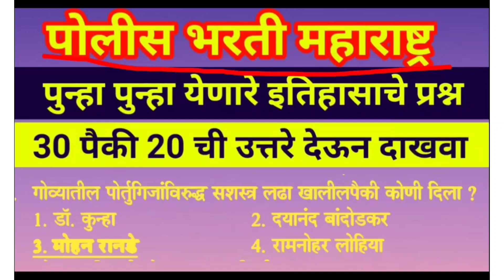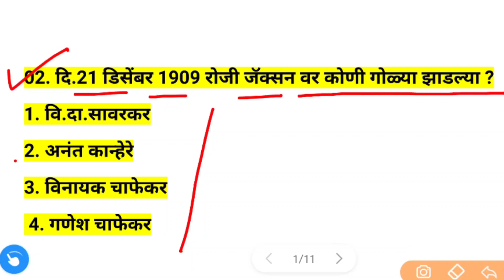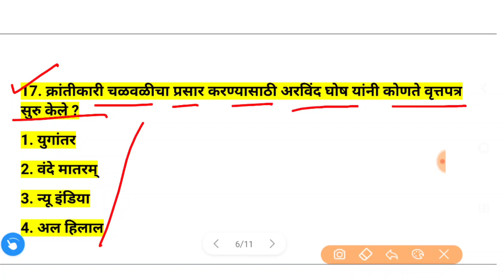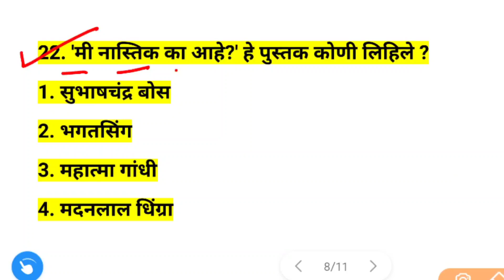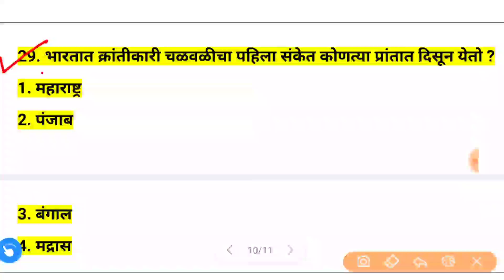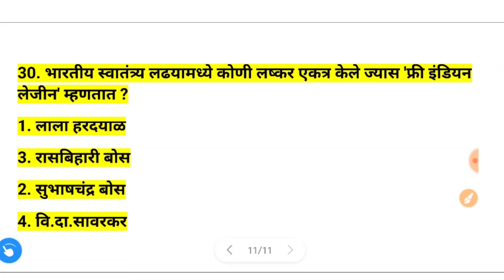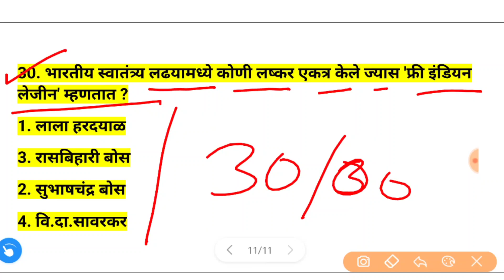Police Bharti History Gk Questions | police Bharti Bharti Question pepar | police bharti 2021 #103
Police Bharti Question Pepar 2021 | Maharashtra police bharti question paper 2021 | gk | part #103

Question paper police bharti maharastra 2021 | पोलीस भरती 2021 | Gk Imp question paper part #103

I am YBD Academy Welcome to our youtube channal

या विडिओ मध्ये पोलीस भरती मधील प्रश्नपत्रिका मध्ये आलेले व वारंवार पोलीस भरती व इतर सर्व स्पर्धा परीक्षा मध्ये विचारलेले अतिशय महत्वाचे प्रश्नउत्तर या विडिओ मध्ये सांगण्यात आलेली आहेत

police history || police gk in Marathi || || Gk questions,mpsc upsc

Police bharti gk / police bharti ganit police bharti marathi grammar

You can watch in this video :

Police notification 2019
Police jahirat 2019
Police bharti

पोलीस भरती तयारी कशी करावी
पोलीस सायरन
पोलीस भरती
पोलीस
पोलीस भरती
पोलीस भरती नवीन नियम 2020
पोलीस भरती मराठी व्याकरण
पोलीस भरतीसाठी काय करावे
पोलीस भरती प्रश्न उत्तरे
पोलीस भरती प्रश्नपत्रिका गणित
महाराष्ट्र पोलीस भरती प्रश्नपत्रिका